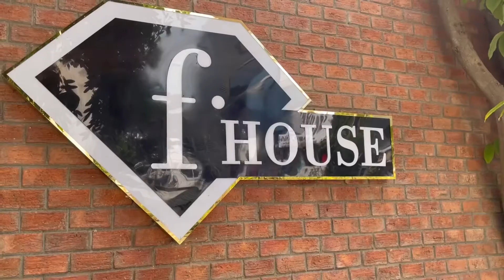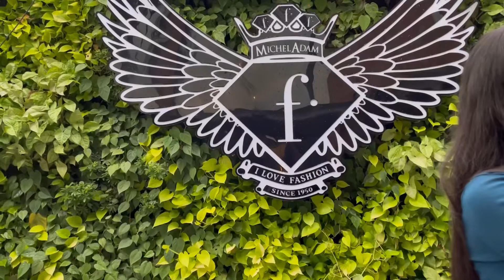We went to India’s first Fhouse | Fhouse , Hyderabad |Akvlogs